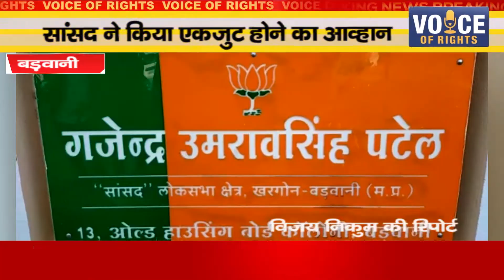बड़वानी ll सांसद ने किया एकजुट होने का आव्हान